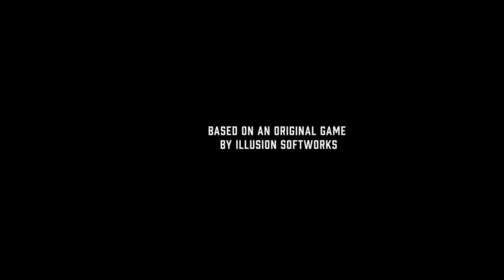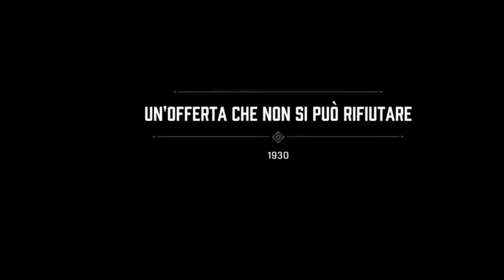MAFIA PARTE 1/2 | SERIE COMPLETA ITA